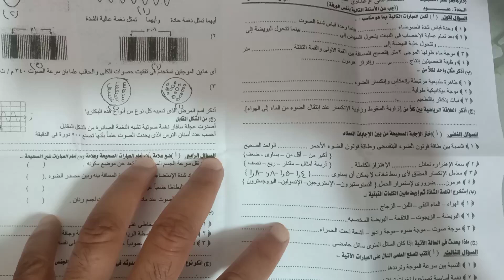الاجابات النموذجية لامتحان علوم تانية اعدادي الترم الثاني 2024